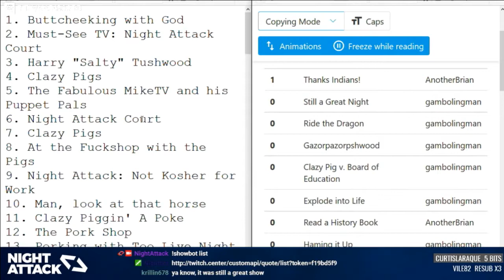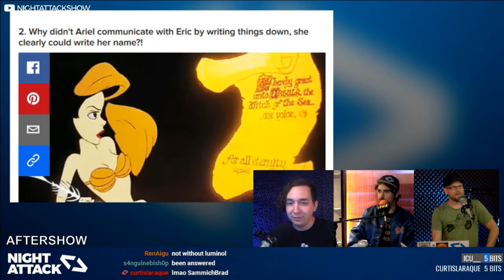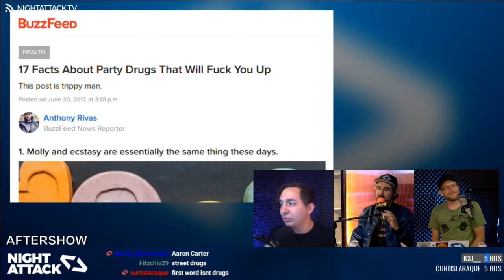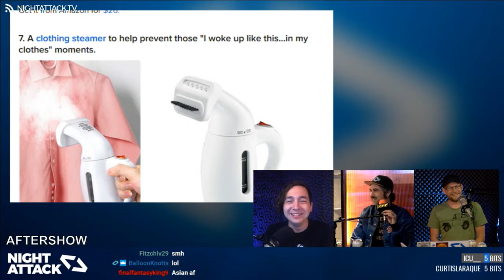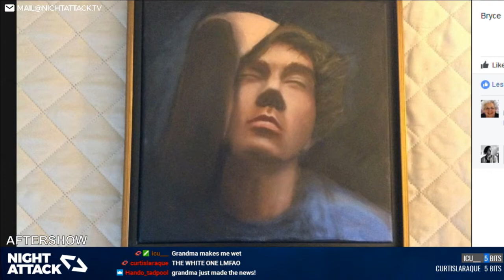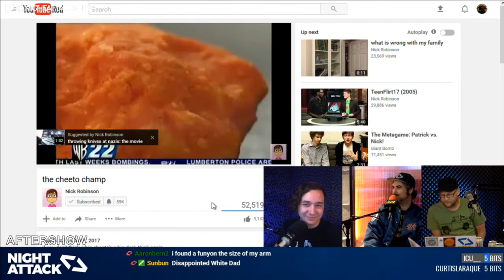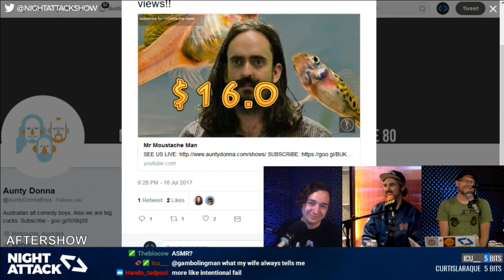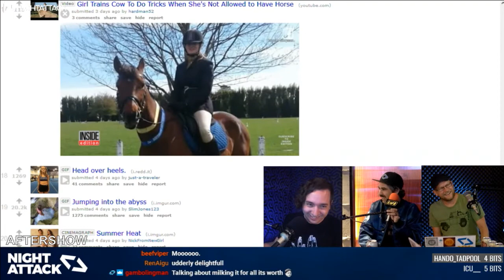Night Attack #178: Aftershow